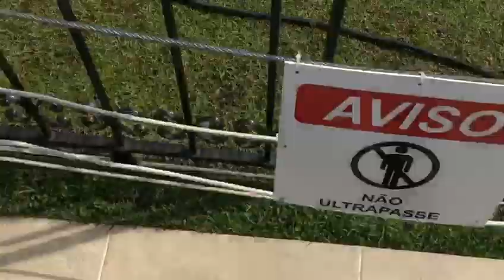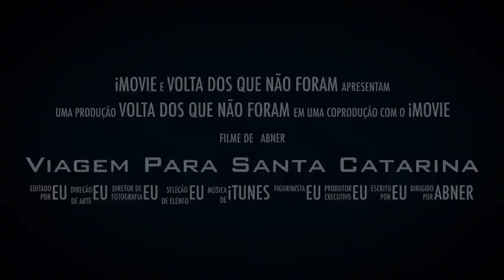MINHA VIAGEM PARA SANTA CATARINA - BETO CARRERO - TRAILER [Nego]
Meu nick no FREE FIRE: AbnerWilliam

Meu nick no Pubg Mobile: Raroma

 Snap: abnerwilliam0

"*Canal do Nego na área